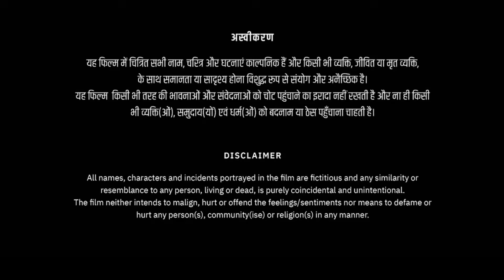Kedarnath Full Movie | Sushant Singh Rajput | Sara Ali Khan | Review & Facts